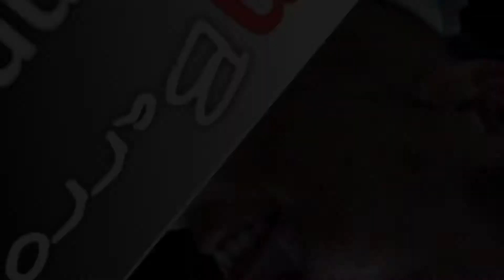ASMR | STREET FOOD MUKBANG | Philippines - TimBarrot Channel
I want to bring happiness to all of my videos. I want all of my BAMBER WARRIORS to Smile and be happy !